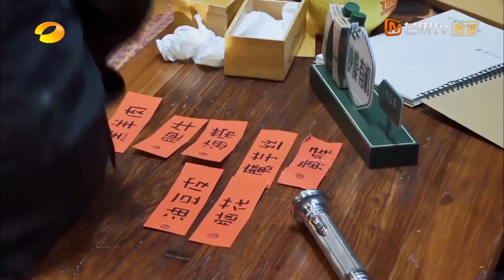[CLIP EP8] Hotpot Quest Challenge!！丨Back to Field S5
[Show Info] He Jiong, Huang Lei, Peng Yu Chang and Wendy Zhang travel to a rural part of Changde in the Hunan province to live as farmers and host celebrity guests. As part of the program, guests can order a few dishes before their arrival in the show and "work" for their dishes by doing farm work and housework. At the end of the day, everyone comes together to have dinner together and have fun. For this season, Lay Zhang joins as a regular MC.